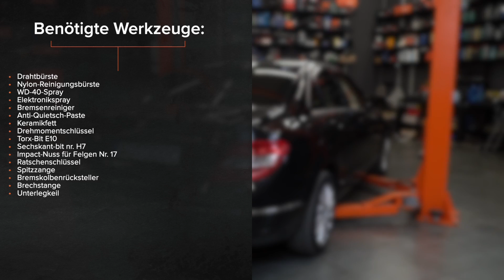MERCEDES W204 Bremsbeläge hinten wechseln [AUTODOC TUTORIAL]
Wie MERCEDES-BENZ C-Klasse 3 (W204) 2.2 Limousine 2007–2008 Bremsbeläge hinten wechseln [AUTODOC TUTORIAL]

Bremsbeläge an MERCEDES-BENZ C-Klasse T-modell (S204) (Baujahr 08.2007–08.2014) / MERCEDES-BENZ E-Klasse Cabrio (A207) (Baujahr 01.2010–12.2016) / MERCEDES-BENZ E-Klasse Coupe (C207) (Baujahr 01.2009–12.2016) Fahrzeugen, werden stets nach demselben Muster ersetzt. Es kann jedoch aufgrund spezifischer Merkmale des Fahrzeugdesigns kleinere Unterschiede geben.

⚡ Alle Video- und PDF-Tutorials für den Austausch von MERCEDES-BENZ C-Klasse (W204)-Teilen: herunterladen und ansehen im AUTODOC CLUB

00:00 — MERCEDES W204 – Bremsbeläge / Bremsklötze / Bremsbelagsatz / Scheibenbremsbeläge: Schritt-für-Schritt-Tutorial zum Austausch
01:04 — Lösen Sie die Bremssattel-Haltefeder.
02:02 — Behandeln Sie den Bremssattel-Kolben.
03:02 — Bauen Sie die neuen Bremsbeläge ein.
03:55 — Ziehen Sie die Befestigungselemente des Kabelbaums des Bremsbelagverschließsensors fest.
04:38 — Schrauben Sie die Radbolzen fest.